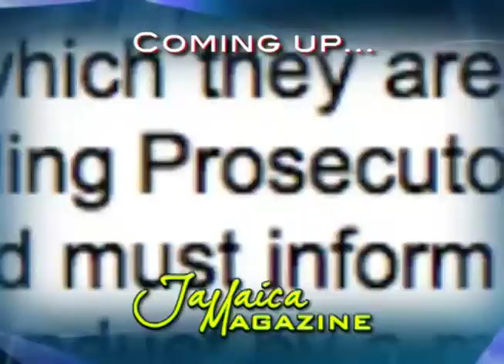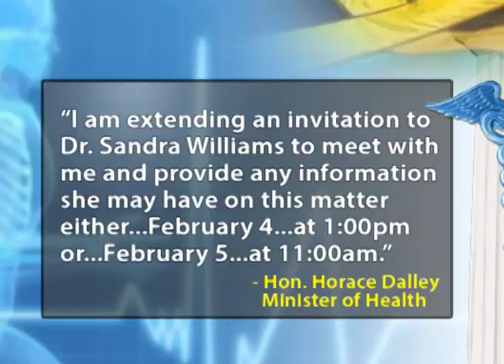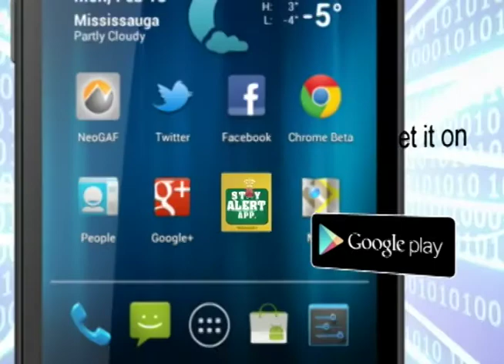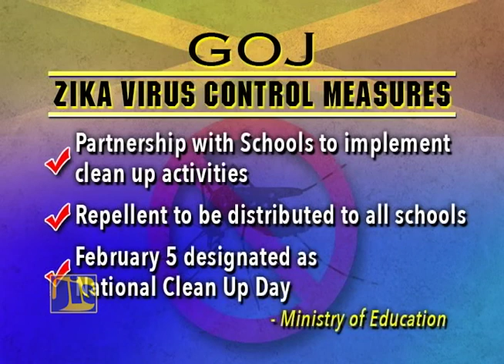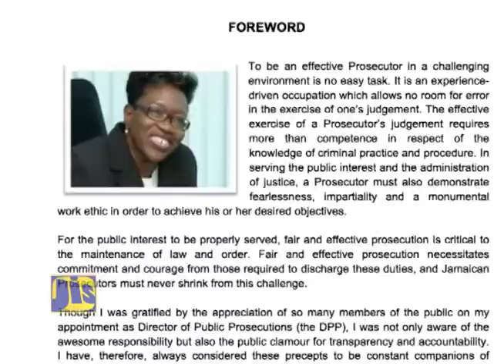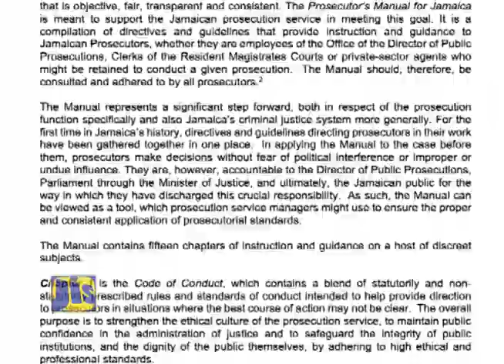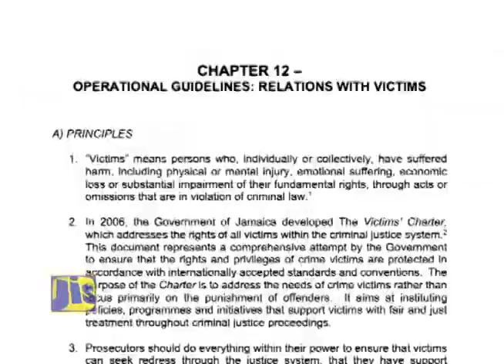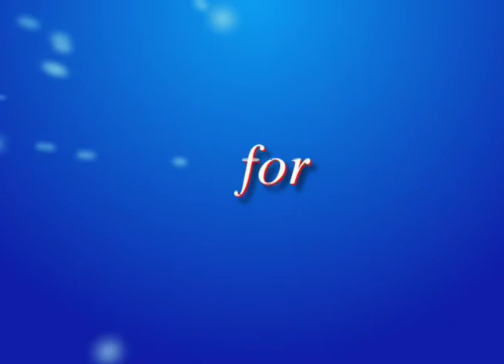JAMAICA MAGAZINE FEBRUARY 4 2016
Prosecutors now guided by clear and defined regulations and,farmers protecting their produce from thieves.
We also have the latest on Zik-V control measures.

58A Half Way Tree Road, Kingston 10
Jamaica, W.I.